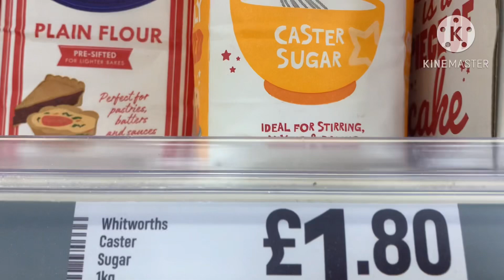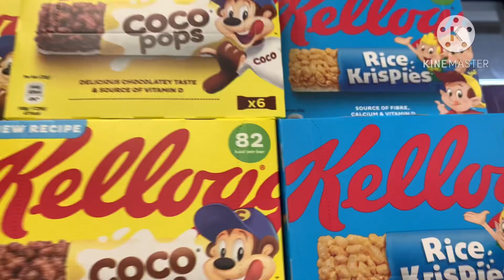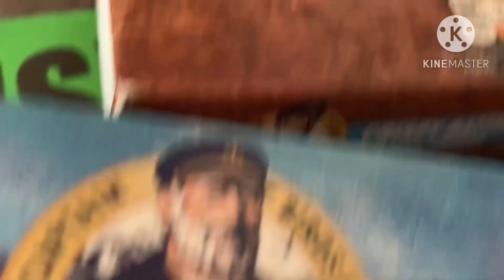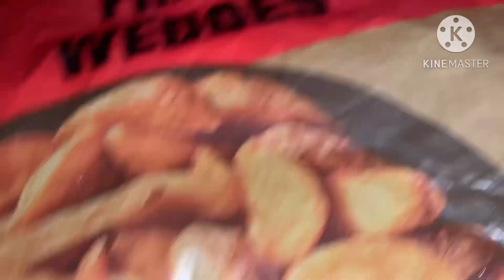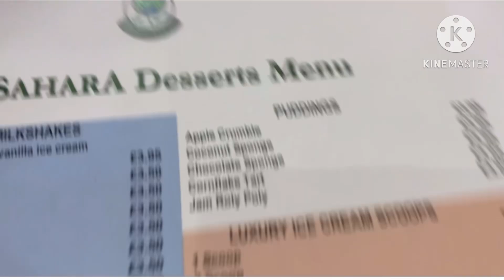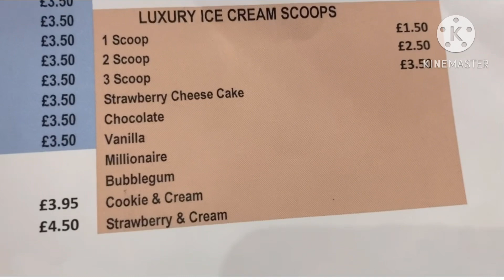SAHARA GRILL | 🇬🇧Uk dinner Diaries | Kitchen shopping 🛍️|buy 1 get one half price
Sheena khalid cooks&lifestyle official
uk episode 52 dil sa cook maa beti 💕
Sahara grill dinner 4.6 rating
uk sahara grill menue
sahara grill v fresh food
sahara grill v fresh salad
uk shopping ideas,